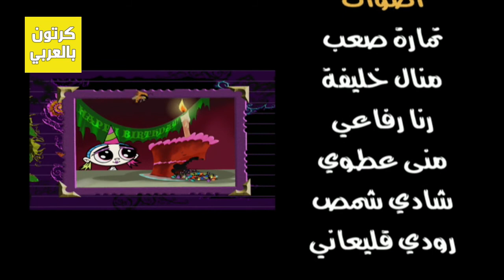كريبي والحشرات مدبلج – الحلقة 28